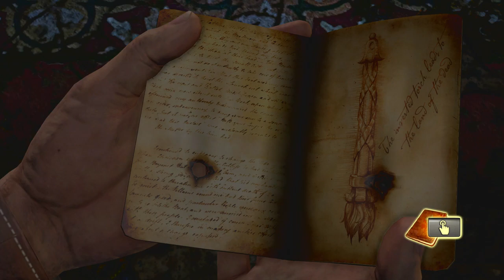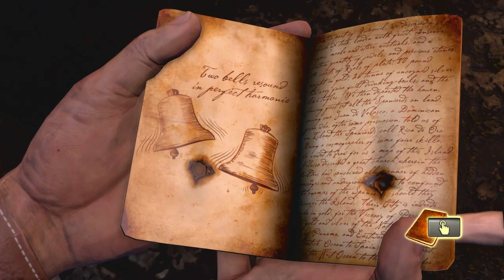Uncharted Drake's Fortune || Episode #13 || Use Headphones For Better Experience.